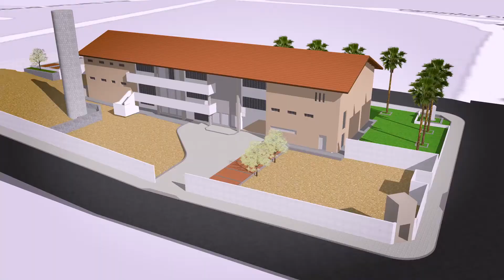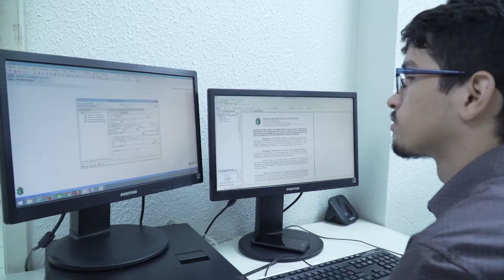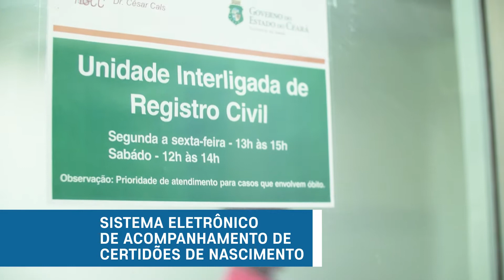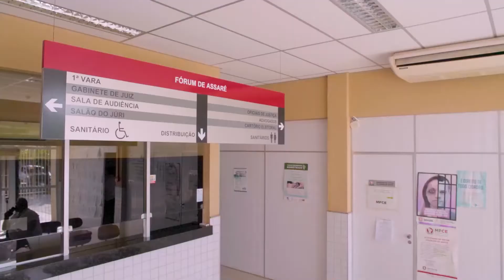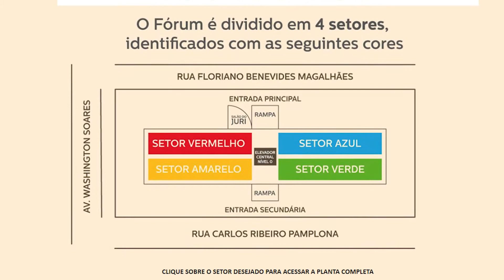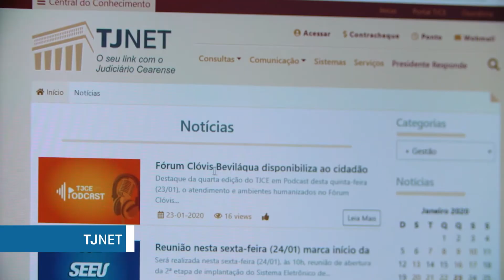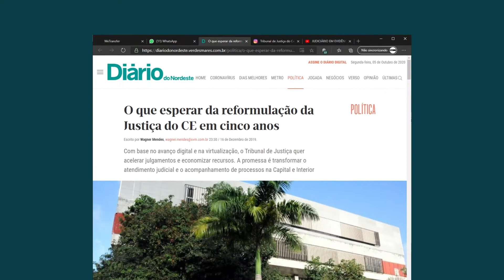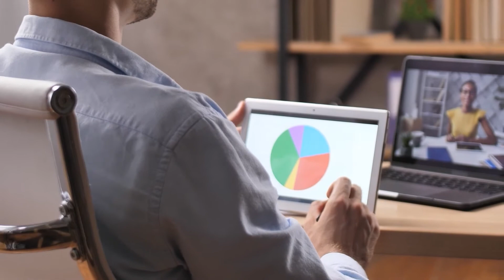Gestão 2019-2021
Vídeo das principais ações da Gestão do desembargador Washington Araújo à frente do Judiciário do Ceará no biênio 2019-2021